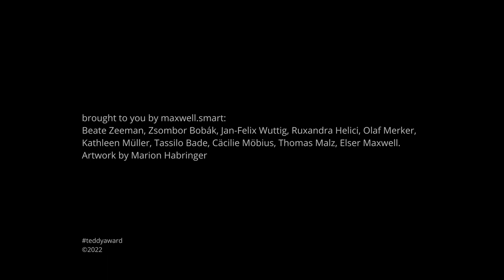Interview with Clare Weiskopf and Nicolás van Hemelryck, directors ALIS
Interview with directors Clare Weiskopf and Nicolás van Hemelryck about their film ALIS
Colombia, Romania, Chile, 2022, 84'

“Freedom means to live in the world of her choice. One without fights and without all that she went through. A world without discrimination. Freedom is the most beautiful thing. A place where she can be the happiest person in the world.”
In a home in Columbia, ten young women take a seat, one after another, and close their eyes. They are asked to picture Alis, an imaginary friend, and to bring her story to life in a creative dialogue with the filmmakers. Like the interviewees, Alis used to live on the streets of Bogotá. This imaginary companion is the seed for an extraordinary documentary format, serving as a reflective and delicate point of entry to the protagonists’ own stories. Alis becomes a surface for the projection of past traumas, or the travails of companions who fell by the wayside, and also for life visions and desires for the future. The imaginary friend is a blank slate for exploring individual ideas of freedom, as well as battles that have yet to be fought.

deutsch
„Freiheit bedeutet, in einer Welt ihrer Wahl leben zu können. Einer ohne Kämpfe, ohne all das, was sie durchmachen musste. Einer Welt ohne Diskriminierung. Freiheit ist das Schönste. Ein Ort, an dem sie der glücklichste Mensch der Welt sein kann.“
In einem kolumbianischen Heim nehmen zehn junge Frauen nacheinander auf einem Stuhl Platz und schließen die Augen. Sie sollen sich Alis vorstellen, eine fiktive Freundin, deren Geschichte sie in einem kreativen Dialog mit den Filmmacher*innen lebendig werden lassen. Alis hat, wie die Jugendlichen selbst, einmal auf den Straßen von Bogotá gelebt. Über die Figur bietet das außergewöhnliche dokumentarische Format einen reflektierten und behutsamen Zugang zu den Geschichten der Protagonistinnen. Alis wird zur Projektionsfläche für vergangene Schrecken, verloren gegangene Menschen, aber auch für Selbstentwürfe und Zukunftswünsche: An ihr zeichnen sich individuelle Ideen von Freiheit ebenso ab wie Kämpfe, die noch auszufechten sind.